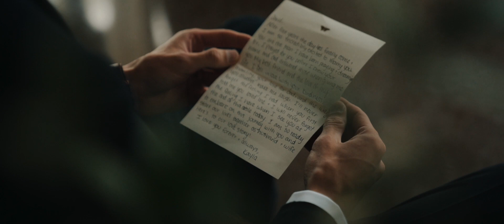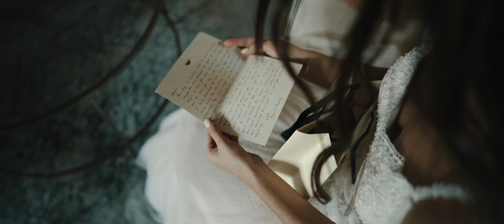Father of the bride reads 11 year old letter to his daughter / Kayla & David // Graystone Quarry